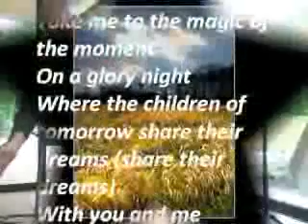Wind of Change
by the `Scorpions`
Its a crazy world is everyone  talking the same language ?